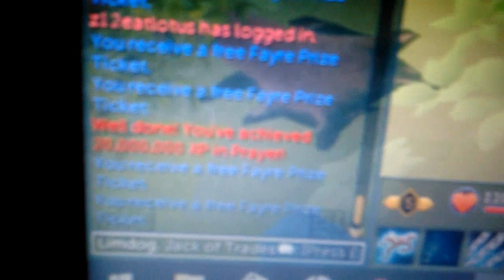20 mil prayer all skills fayre dance platform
Danced my way to 20mil prayer at fayre platform happy hour.  Approx 150k an hour exp and 200 tickets.  20mil all skills.  They didn't have it again this year so it will be cleansing crystals for afk exp which is very expensive.  Completely afk if you have the lvl 3 quiver though.